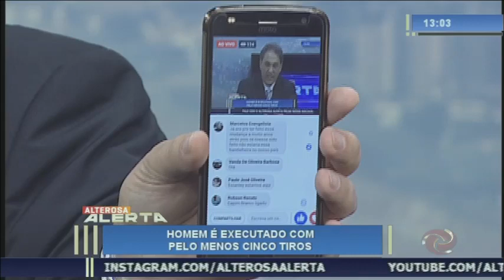Homem é executado com 5 tiros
Câmeras de segurança flagraram um homem sendo executado com pelo menos 5 tiros, em um posto de combustível. A motivação é desconhecida.